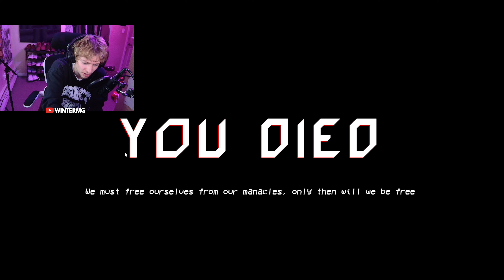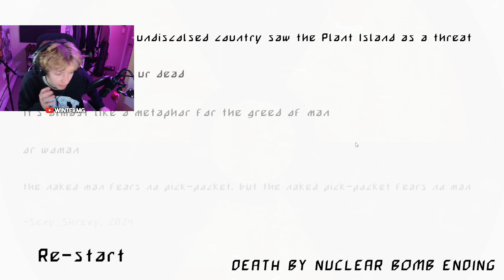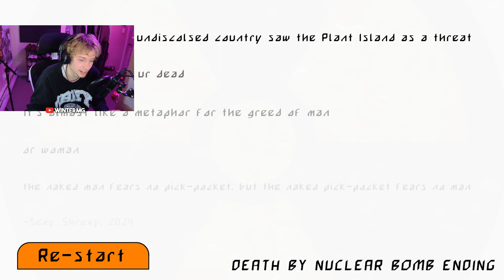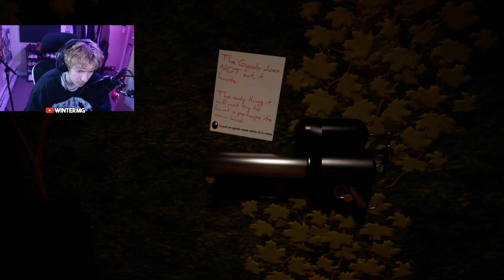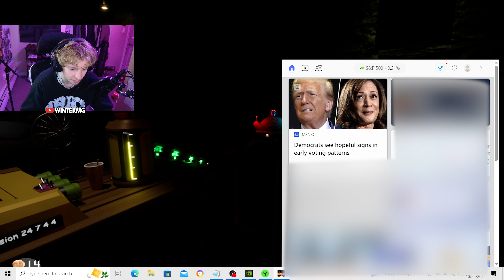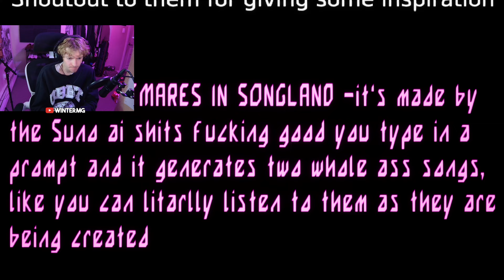Surviving All Five Nights At My Singing Monsters [Part 2]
my nights at singing monsters was a steam horror game that combined fnaf and my singing monsters